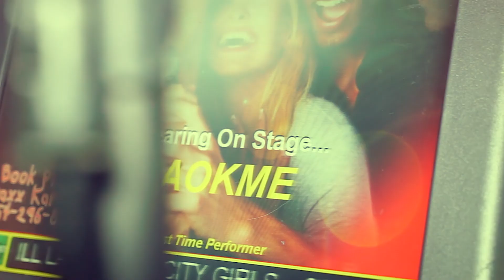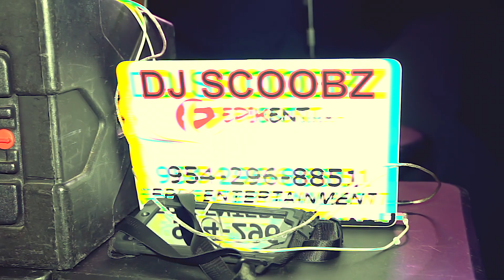KaraokMe: Ultimate Party @Bamboo Room in Lake Worth, FL